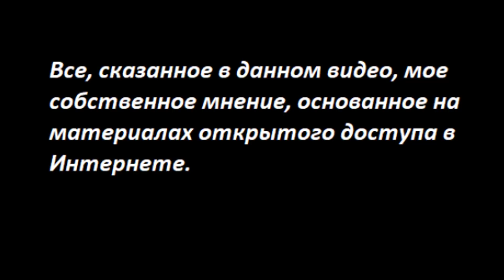В чем интересы АНЕНЕРБЕ в Крыму № 2668